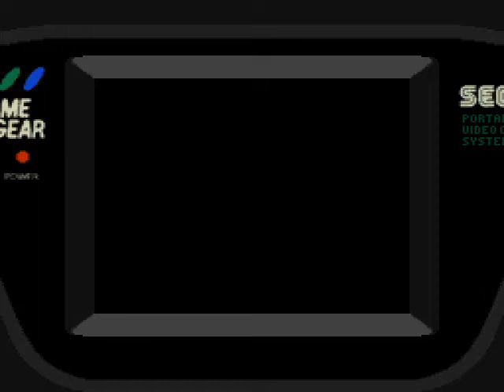Let's Play Tails' Adventure (FR) 10: A l'assaut de la base finale...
Et on arrive dans le dernier niveau! Bon, la base s'est transformée, si j'avais raté les objets, je n'aurai jamais pu les récupérer. %) Le denier niveau est long et compliqué, ce qui est normal pour un dernier niveau, et le boss a un pattern zarbi, il va falloir que je trouve une astuce.

J'ai coupé la fin de la vidéo n'ayant plus grand chose à dire. Je montrerais l'utilisation de la clé à molette dans la prochaine vidéo.